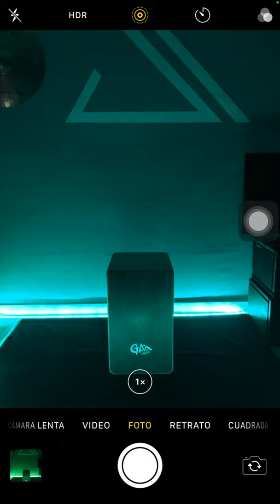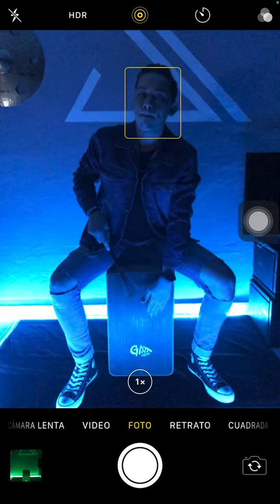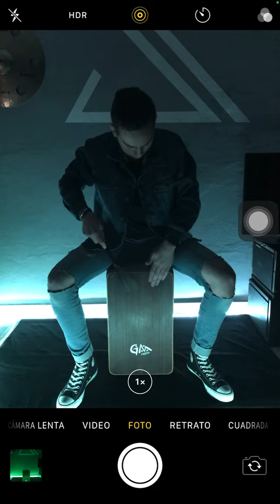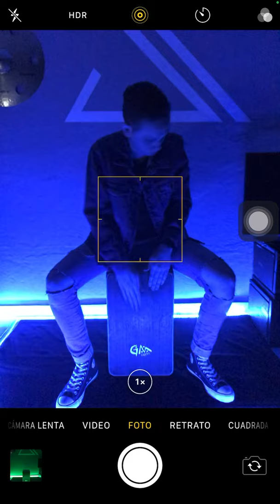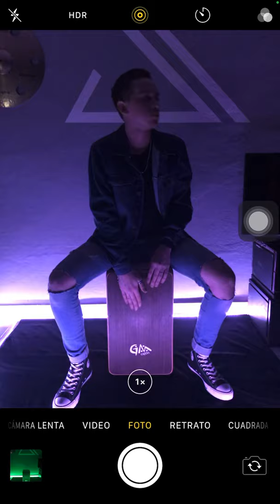Cuerdas de amor - Lowsan Melgar - Cover Cajon - Johan Perez Drum